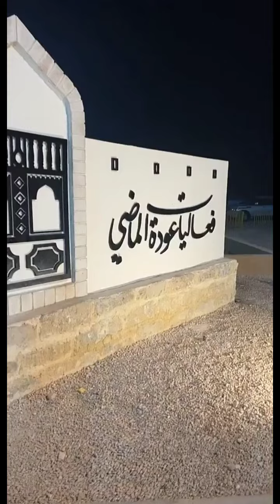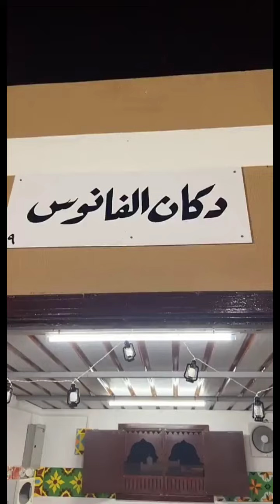لا تفوتكم فعالية عودة الماضي